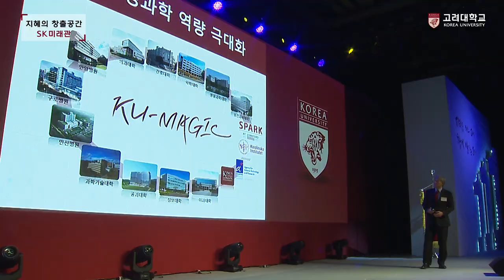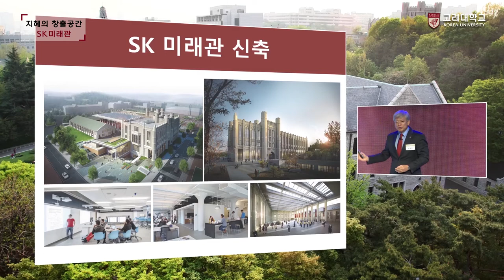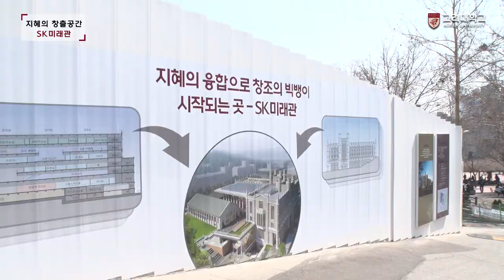[고려대학교 Korea University] 지혜의 창출공간, SK 미래관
지혜의 창출공간, SK 미래관

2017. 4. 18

고려대학교